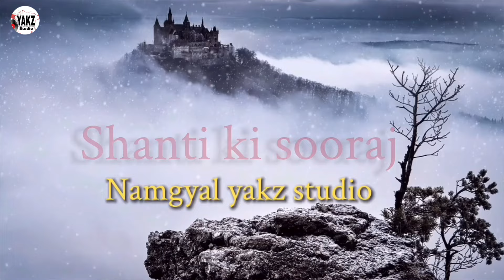Shanti ki sooraj // song dedicated to HH the 14th Dalai Lama on his 89th birthday //Hindi song //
This song is specifically composed and made with lots love love and respect to the world peace leader HH the 14th Dalai Lama who is known for his tireless effort to promote the peace and harmony among all the religions and encouraging to the world leaders to come together one to bring universal responsibility as world as one and a home for all. The meaning of my my song is : the sun ☀️ of peace ☮️ where the HH the 14th Dalai Lama is resembling a sun of peace. May he live long with good health and pray for His return to home land Tibet.